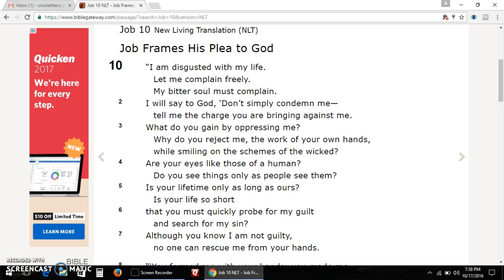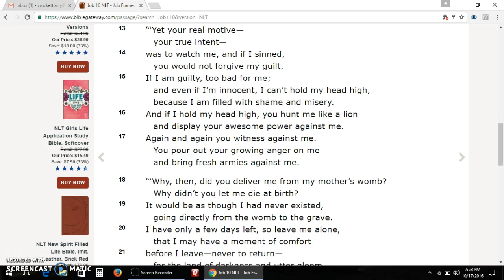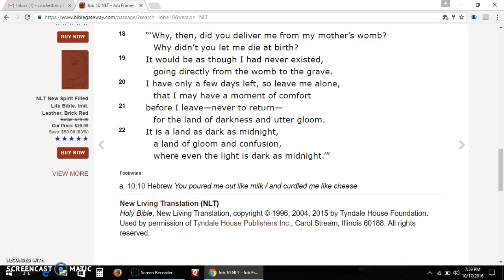Job 10 New Living Translation